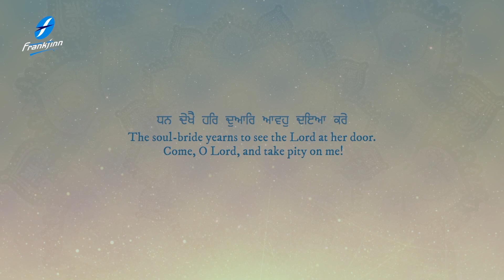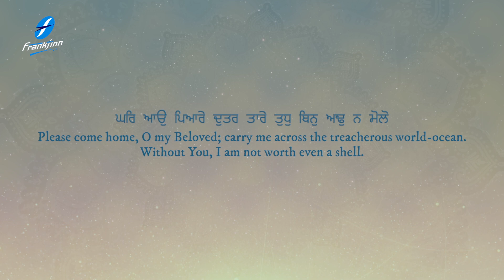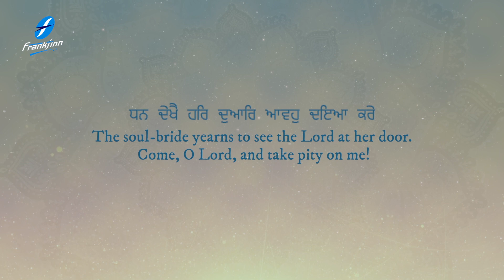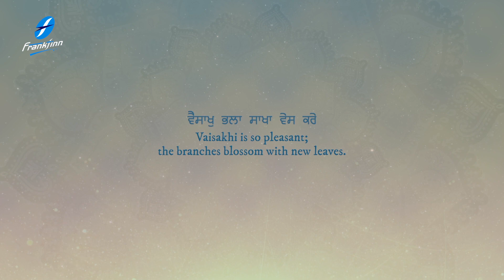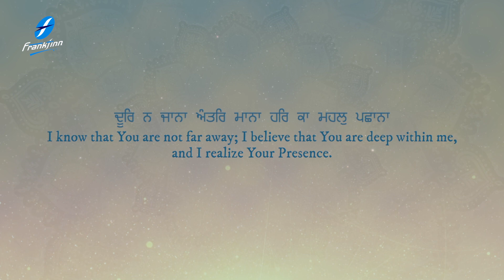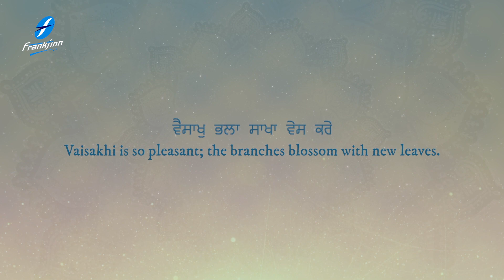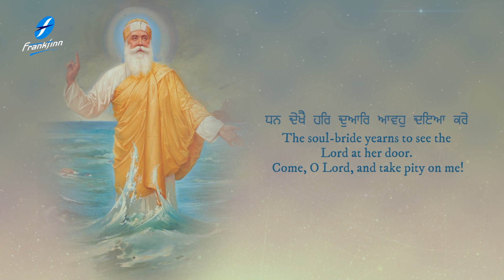Aavo Daya Kare - Bhai Mahabeer Singh Ji | Guru Nanak Dev Ji Shabad | New Shabad Gurbani Kirtan 2021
Guru Nanak Dev Ji Shabad - Shabad Kirtan - Shabad Gurbani - Aavo Daya Kare Bhai Mahabeer Singh Ji - Shabad Kirtan Gurbani Guru Ki Bani - Hazoori Ragi Sri Darbar Sahib Amritsar - Waheguru Simran - Satnam Waheguru

Spreading the message of Guru Sahibans, a melodious and relaxing new Shabad , Shabad Gurbani , Shabad Kirtan is uploaded every morning at our channel , sung by renowned Ragi Jathas and Hazoori Ragis , Sri Darbar Sahib , Amritsar. The New Shabad adds to our melodious collection of the latest Shabads , Shabad Gurbani , Shabad Kirtan , Gurbani Kirtan , Simran and Paath recited soulfully.

Credits :
Shabad: Vaishakh Bhala - Aavo Daya Karey
Voice and Composition: Bhai Mahabeer Singh Ji
Video : 1313 Filmz
A&R / Project Manager: Ajit Pal Singh  (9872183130 / 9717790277)
Creative Consultant: Harpreet Singh
Label: Frankfinn Devotionals (FECPL)